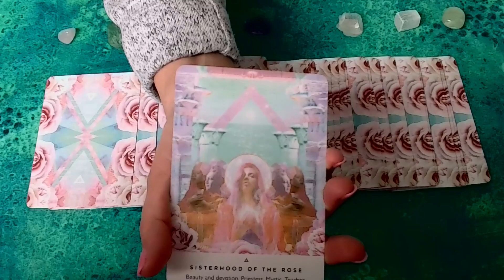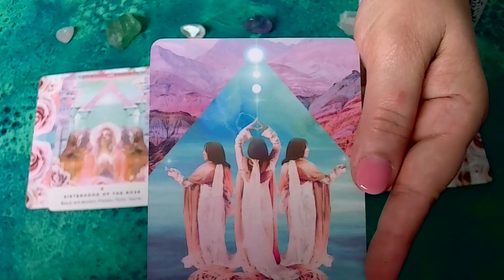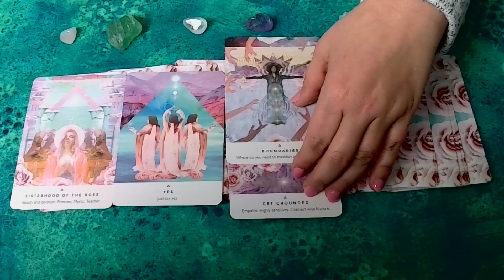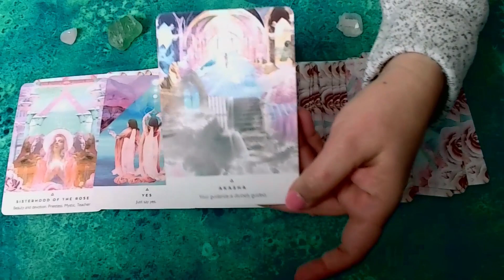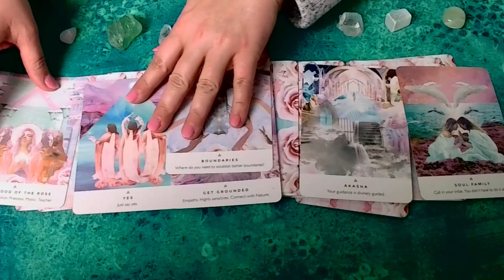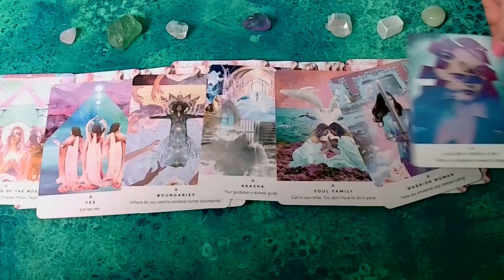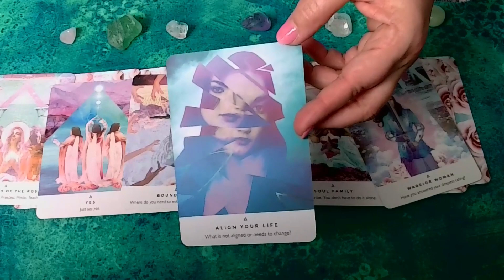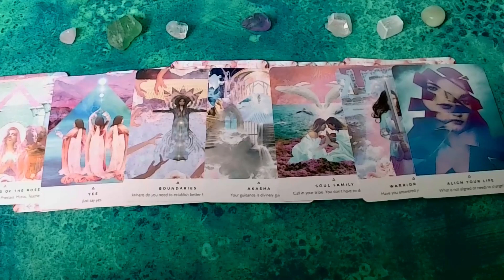LOVE IS NOW!~ Twin Flame/Soulmate Energy Reading Jan 8-14, 2024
Experience True Love Now: Twin Flame/Soulmate Energy Reading Jan 8-14, 2024

1. Enroll in the FREE Twin Flame Ascension Introductory Course with Twin Flames Universe

I'm Leesie, a Twin Flames Universe Master Certified Ascension Coach. For five years, I've been helping Twin Flames out of separation and into Harmonious Union. Thanks to the Teachings of Union, I'm currently living in Union with my true Twin Flame. My passion is guiding everyone worldwide to manifest being with their Ultimate Lover. This is 100% achievable in this lifetime, and I'm here to show you the way!